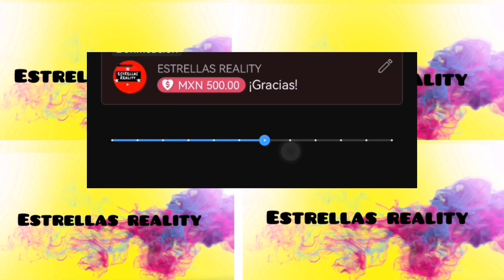HELIUD DA SU PRIMER BAÑO A SU BEBÉ, sufre accidente🔴?